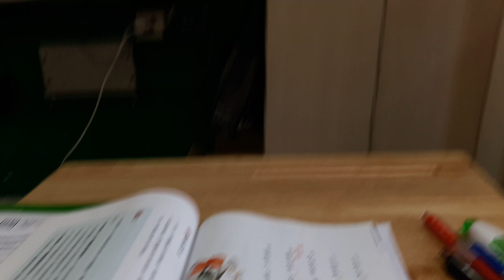mascot of my class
Yes that disgusting lunch box, someone put it there for a damn year